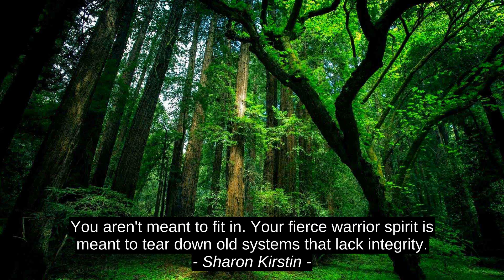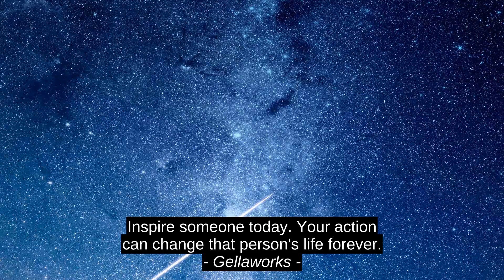Diana 6 Top Quotes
Gellaworks, Mlungisi Simelane, Eloise Ristad, Sharon Kirstin, Savania China, Diana, quotes, inspiration, citation, motivation, success, top, best